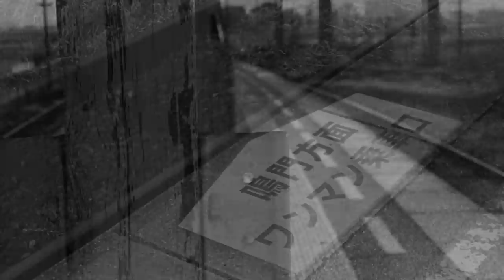【フイルムカメラ】誰でも簡単エモ写真😲 キヤノンの普及一眼レフ、EOS kiss（初代）で写真撮ってみました😊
良い写真を撮るためには高いカメラが必要、そんなふうに考えてはいないだろうか。

全然そんな事はないと教えてくれるカメラがこのイオスKiss初代。

誰でも手軽に本格的な写真を撮れると言うことをコンセプトに作られたカメラであり、実際にそれが可能であることから爆発的にヒットしたカメラです。

現在のキャノンの地位を確実なものとしたこのカメラ、果たしてどんなカメラだったのか。実際に使用してみました。

使用機材
キャノンイオスKiss (初代) EF35-80 f4-5.6

コダックdouble X  自家現像 フジスーパープロドール（SPD）50%希釈　液温20℃  現像時間7分￼